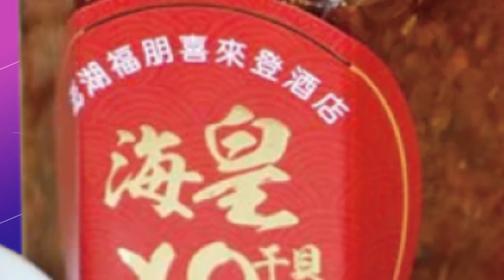【每日必看】外交部駁疑美論 學者:莫忘斷交痛｜季辛吉:美國不應口稱一個中國 事實製造兩個中國 20230120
0:00 外交部駁疑美論 學者:莫忘斷交痛
0:38 民眾黨籲水雷代替地雷 國防專家:應並行布雷
1:08 季辛吉:美國不應口稱一個中國 事實製造兩個中國